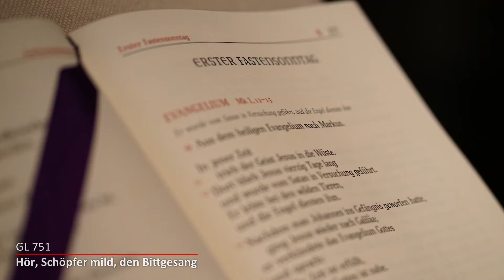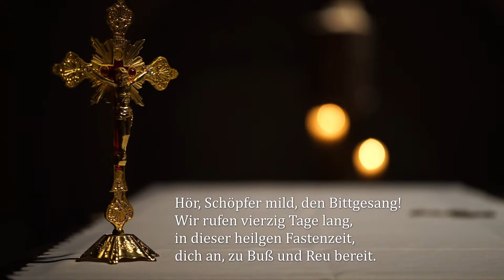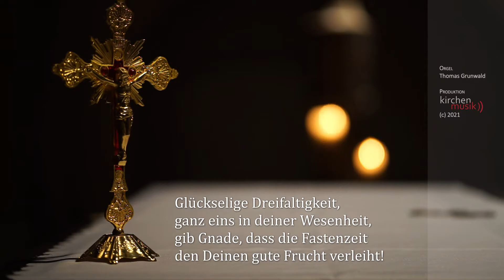Kirchenmusikalischer Gruß zum 1. Fastensonntag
GL 751 Hör, Schöpfer mild, den Bittgesang | Thomas Grunwald, Orgel